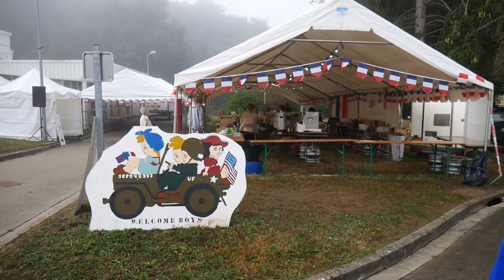VIDEO LIBERATION DE NOYON le 11 09 2022